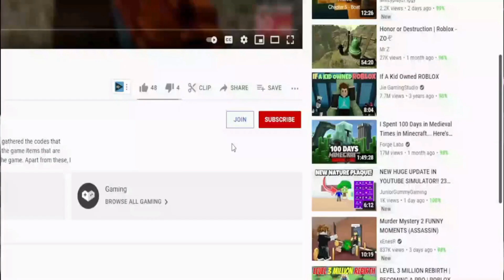(2021) ⚔️ Roblox Slayers Unleashed Codes ⚔️ ALL NEW *AKAZA* OP CODES!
I have put together all the new secret codes of Roblox Slayers Unleashed in this video. Slayers Unleashed is a Roblox game where we create our own character and strengthen their special abilities by doing quests. Although the game is new, it has quite a variety of features. There are many games like this. But I suggest you to try this game as well. Enjoy watching.